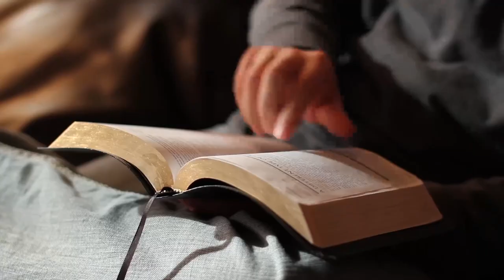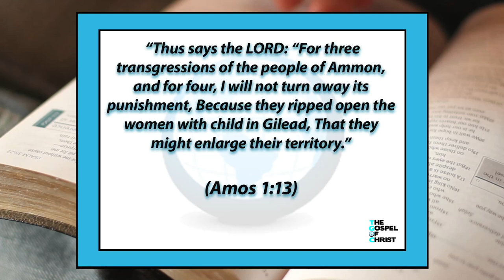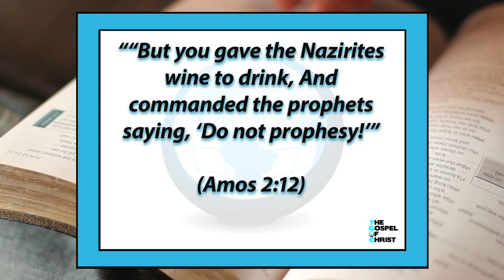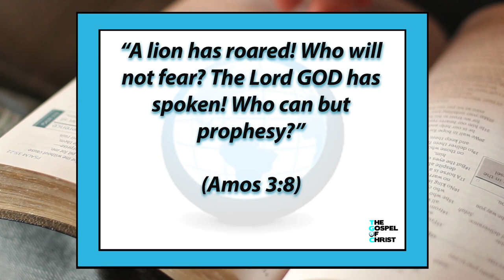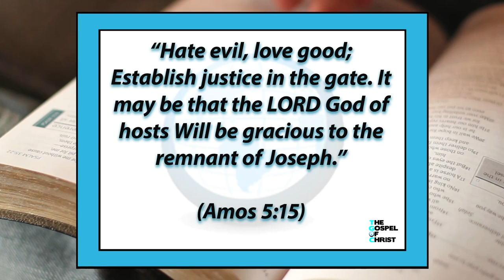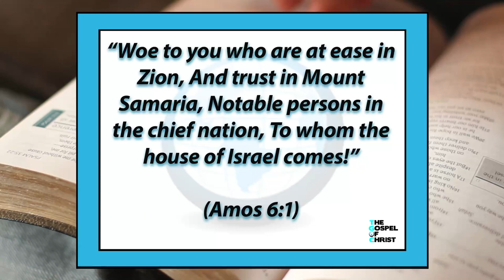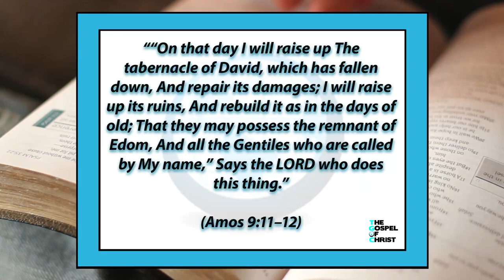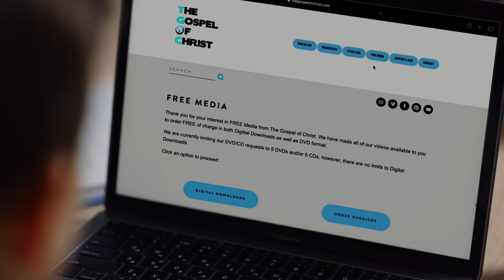Amos - Old Testament Books - The Gospel of Christ - OTB 31